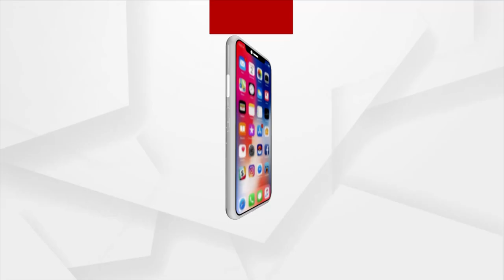NCC Cadets Performs In New Delhi Ahead Of Republic Day